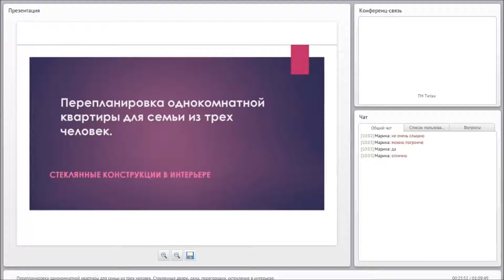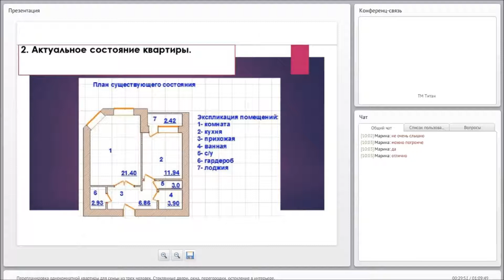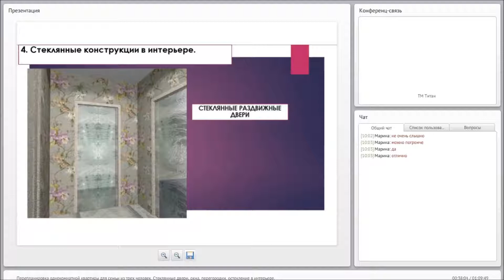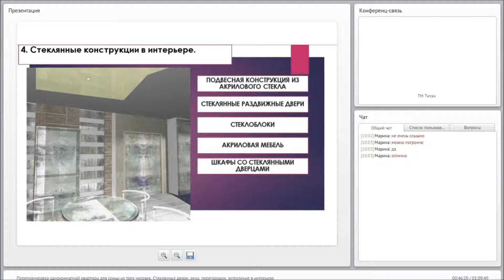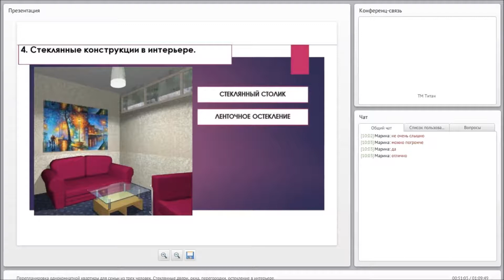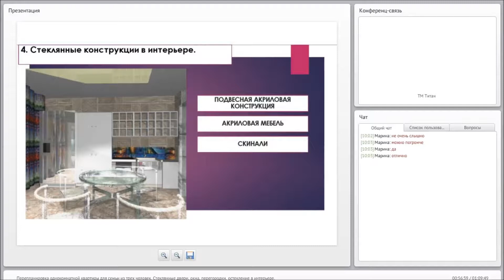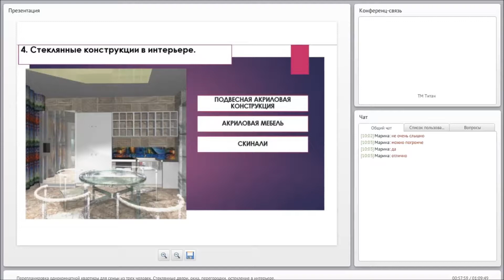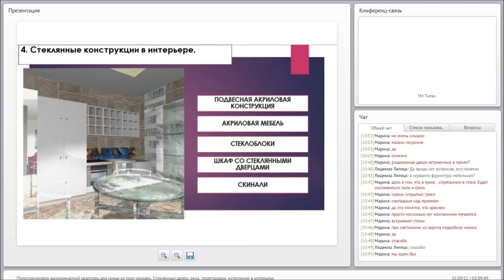Перепланировка однокомнатной квартиры для трех человек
Основные темы:
1. Портрет хозяев помещения.
2. Актуальное состояние квартиры.
3. Концепция перепланировки помещения.
4. Стеклянные конструкции в интерьере.